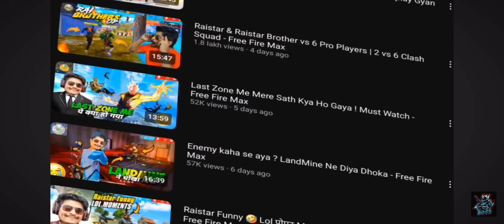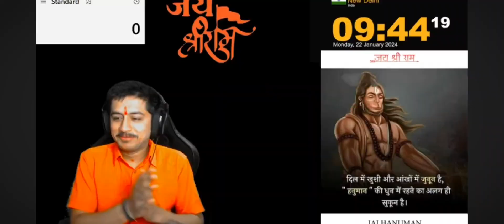free fire India shoot ? // ajjubhai leave fee fire? // Boss official reply to gyan gaming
FREE FIRE INDIA COMING NEW DATE - YouTubers Reply, Why Game is Not Open - Gyan Gaming, Desi Gamers, FREE FIRE INDIA BAD NEWS - Big issue, FREE FIRE INDIA FINAL LAUNCH DATE , FF INDIA LAUNCH VIDEO SHOOT, FREE FIRE INDIA LAUNCH ON 5 OCTOBER, Total Gaming Face Reveal FREE FIRE INDIA NEXT DATE - BIG LEAK! FFWS No Indian Slot, FF New Events

Free Fire India, Free fire india Kab Aayega, ff india, FF,

All Featured Creator: @FreeFireIndiaOfficial @FreeFirelndiaEsportsOfficial @TotalGaming093 @TotalGamingLive @DesiGamers_ @DesiArmyy @GyanGaming @SHREY_YT @GW_MANISH @STARGAMERSfreefire @Badge99ff @RaiStar @GAMINGWITHPAHADI @JONTYGAMING @TWOSIDEGAMERS @FOZYAJAY @KPtvKPtv @TSGLEGEND @SPYDERARENA @LOKESHGAMER @Skylord69 @ASGamingsahil @FireEyesGaming @FreeEra @BOSSOFFICIAL99